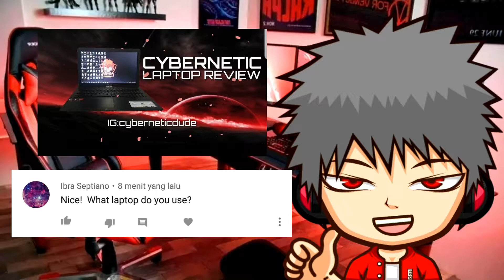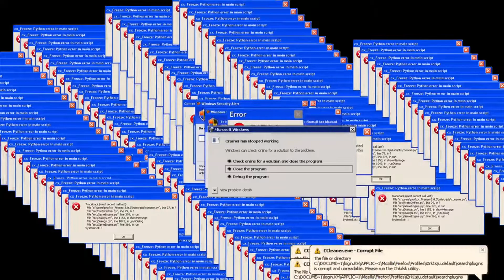CSGO and Mini Q&A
What is up back again with me CYBERNETIC cybernetic playing CS:GO again!
Just Enjoy The Show!1!1!1!1!1!
Hell yeah!1!1
Scrap's Instagram: dhellon_rumope